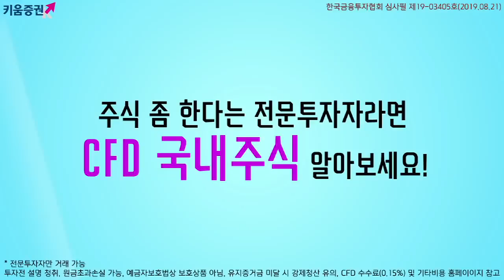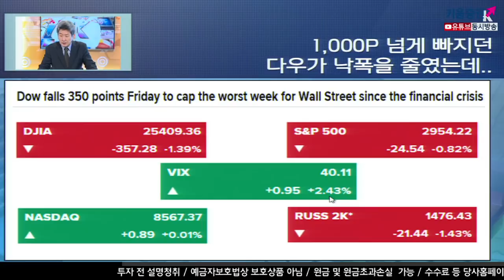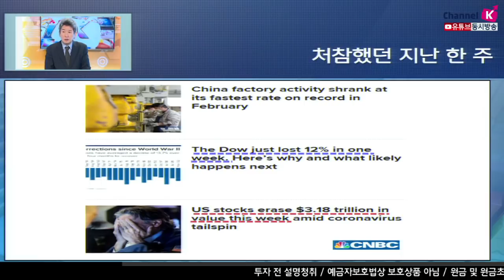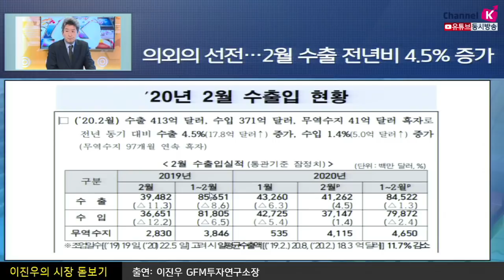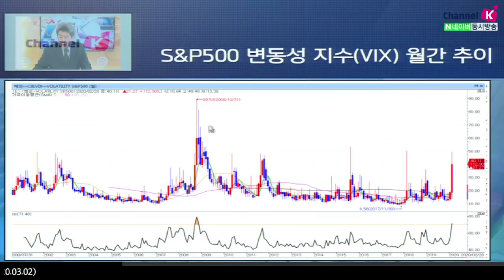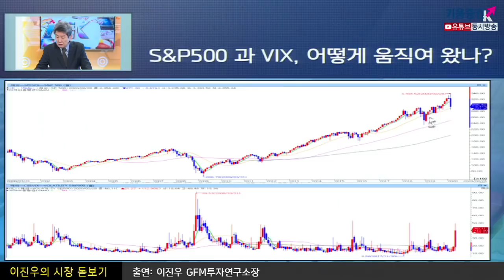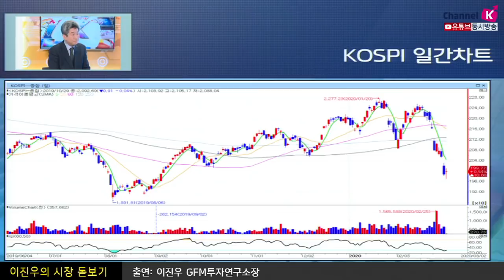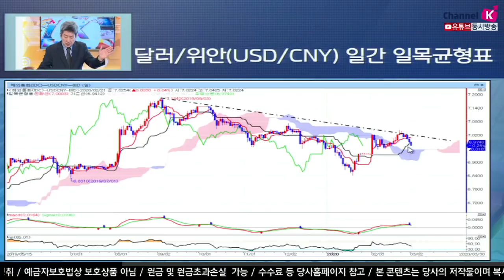[주식투자][시장분석] 이진우의 시장돋보기 / 트럼프, 파월의장에게 'SOS' 이유! 지표 얼마나 망가질까?(20.03.02)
연준의 등장 이전에 마감한 유럽
1,000P 넘게 빠지던 다우가 낙폭을 줄임
트럼프 대통령은 연준에
연준의 금리가 높다며 SOS를 요청함
지난 일주일간 다우지수가 12%가 빠지고
미국에서 3조 1800억달러에 달하는 시가총액이 날아가는 등
처참했던 한 주를 보임
비제조업(서비스업)의 추락은 더 심각함
2월 수출은 전년비 4.5%가 증가해서
의외의 선전을 보임
「좋아요」와 「구독」  잊지 말고 눌러주세요